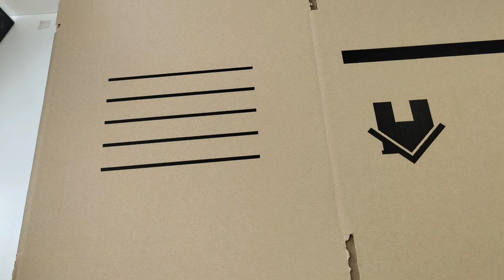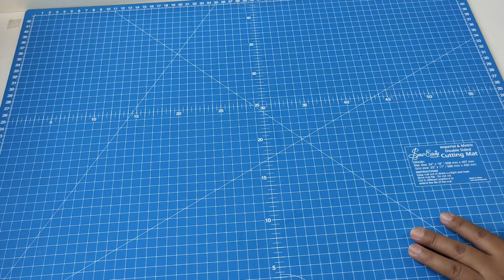Mira como se hace fácil y barato.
Hola mis amores, les cuento que el día de hoy les enseño a hacer una manualidad que pueden vender o regalar, es fácil de hacer y muy económica, espero que les guste mucho.